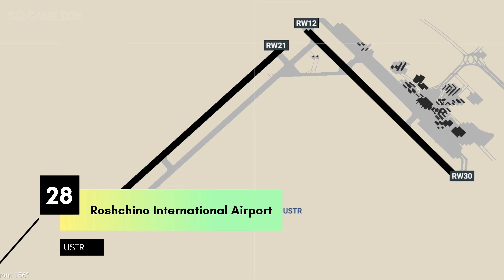30 Brand New HD AIRPORTS || Real Flight Simulator | No Update Required rfs newupdate airport 4k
30 Brand New HD AIRPORTS || Real Flight Simulator | No Update Required rfs newupdate airport 4k